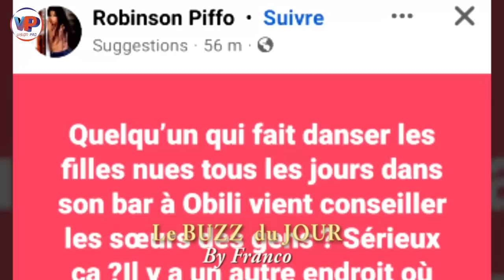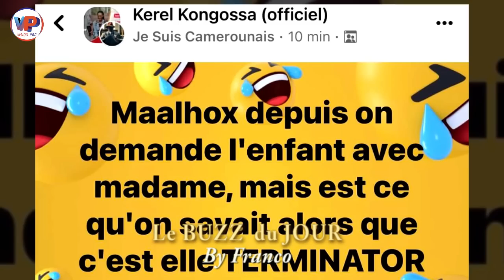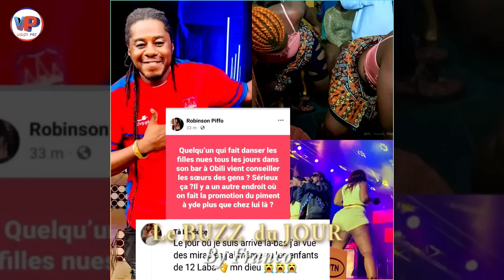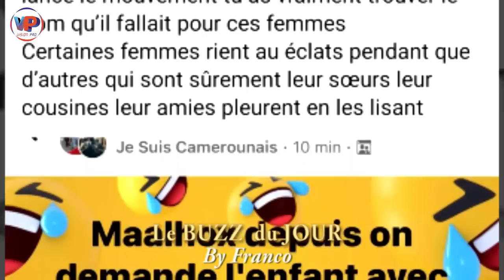⛔MAALHOX Hospitalisé au CHU de sa Maison😳😳PIFFO le nouveau POUTCHINE🤪🤣🇨🇲KENFACK on ne pleure pas😭😭